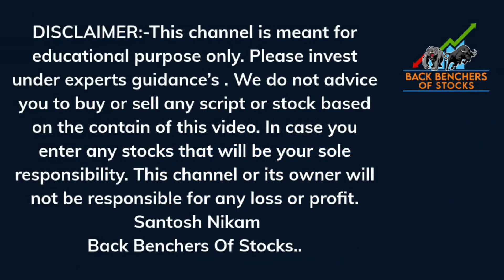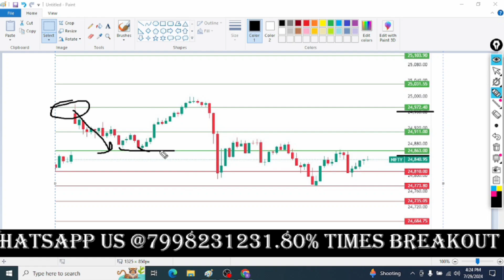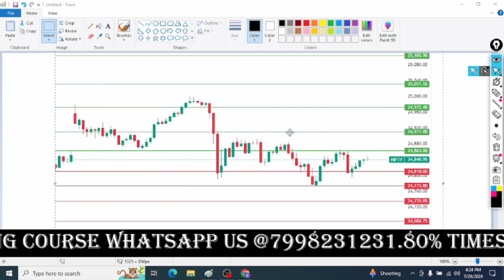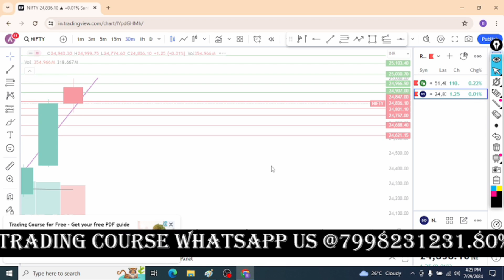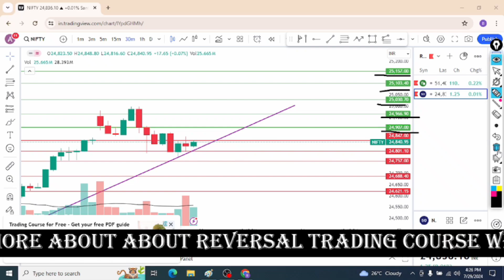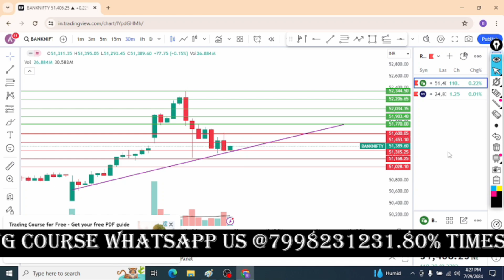मंगलवार को और गिरेगा मार्केट? Daily Nifty & Bank Nifty prediction analysis in Hindi